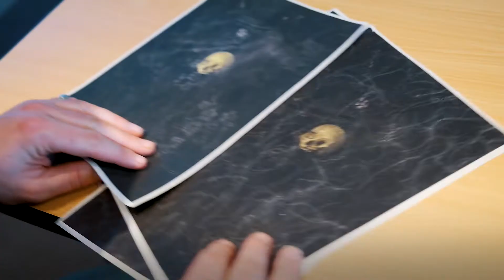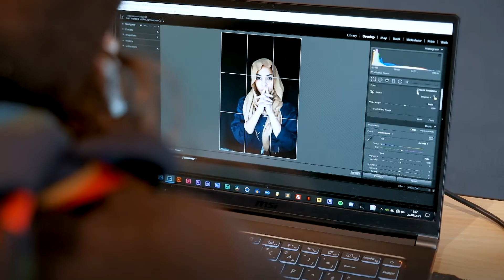Je filme le métier de PHOTOGRAPHE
Vidéo réalisée pour le concours Je filme Le Métier Qui Me Plaît. Le photographe Germain Constantin nous parle de son métier à travers ce storytelling.

Réalisé avec Louis Dupron et Roman Fouet-Bard